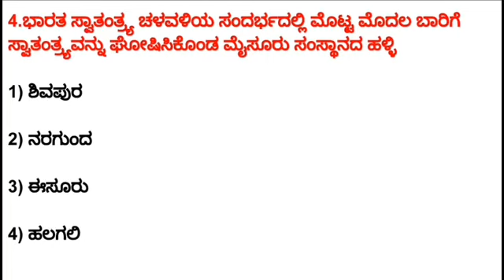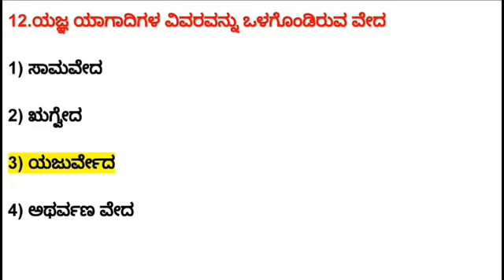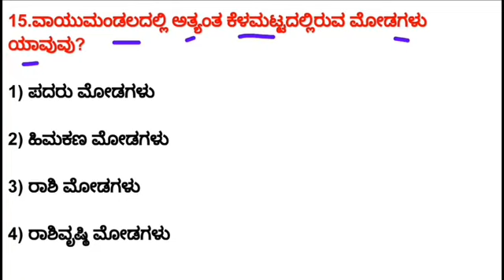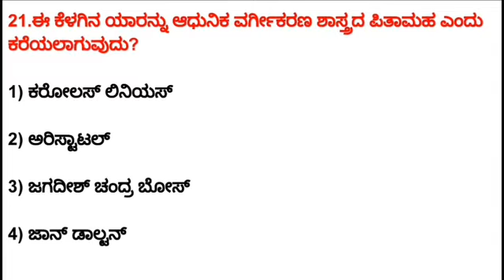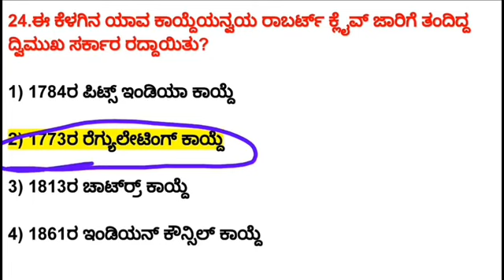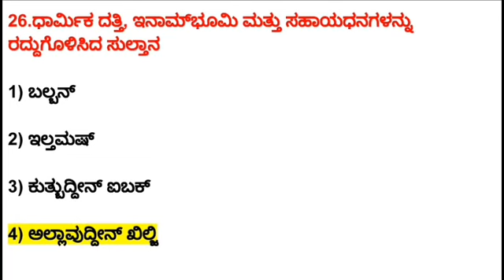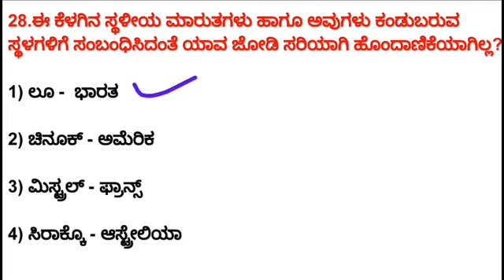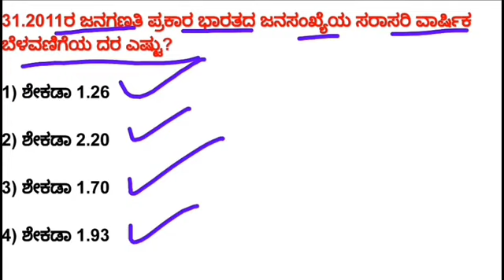ಪೊಲೀಸ್ ಕಾನ್ಸ್ ಟೇಬಲ್ / Karnataka Police Exam Most, Important Questions Analysis - 18